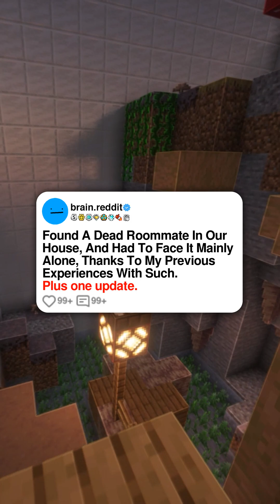Found A Dead Roommate In Our House, And Had To Face It Mainly Alone, Thanks To My Previous Experi...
Found A Dead Roommate In Our House, And Had To Face It Mainly Alone, Thanks To My Previous Experiences With Such.